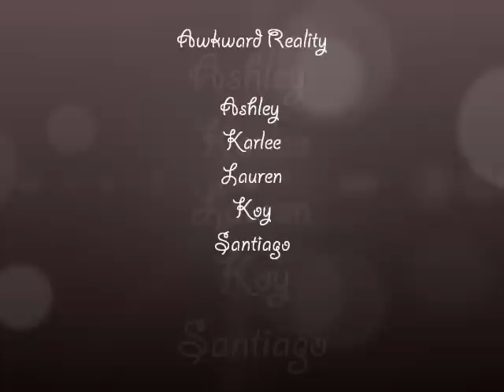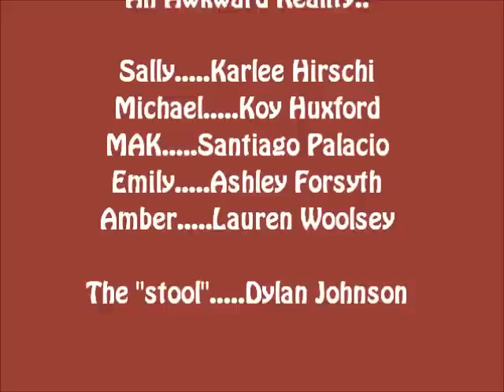An Awkward Reality at Canyon View High School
Sally (nerd) and Michael (jock) fall in love and the "mean girls" don't like it.